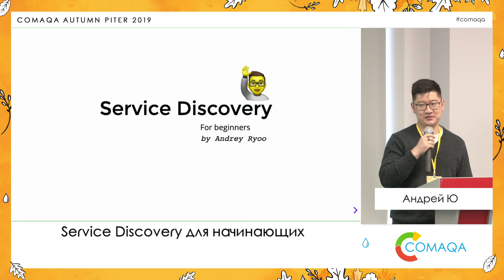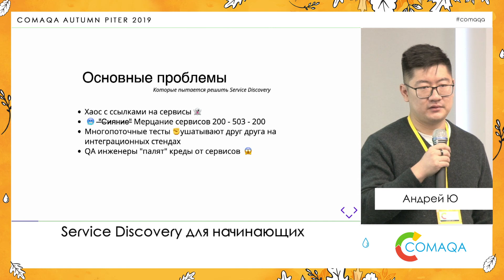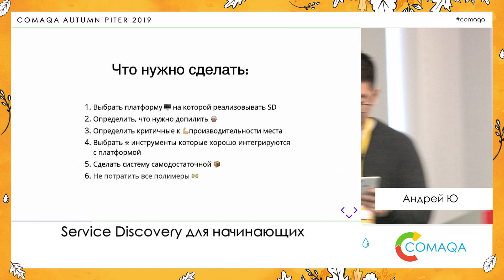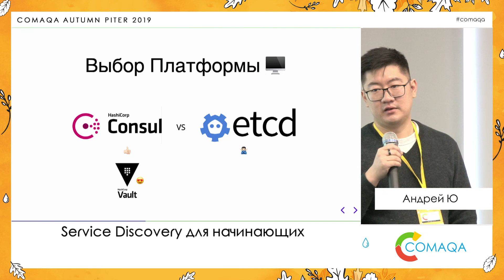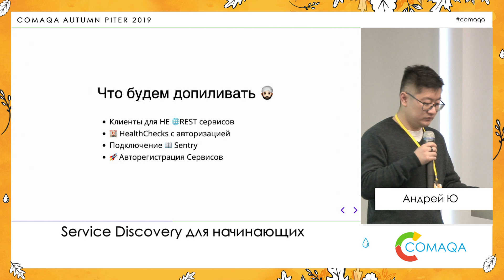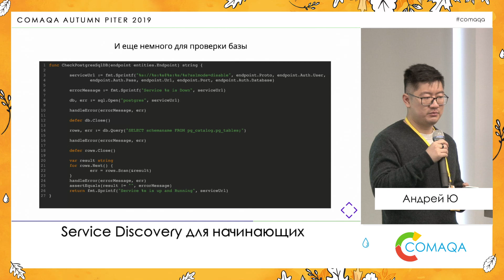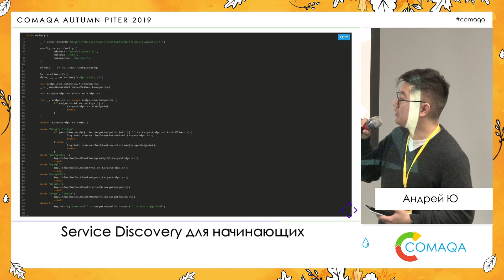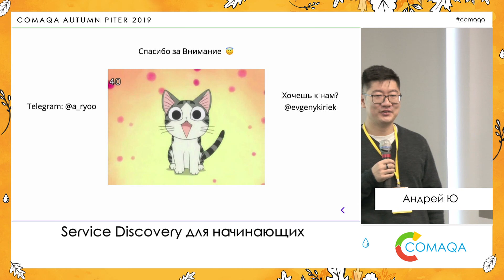Service Discovery для начинающих. Андрей Ю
Многие сталкиваются с ситуацией, когда лежат сервисы, от которых зависят наши фреймворки автоматизации, но тут важно не то, что они лежат, а когда. В докладе я расскажу как повысить точность ваших тестов и исключить ложные падения.